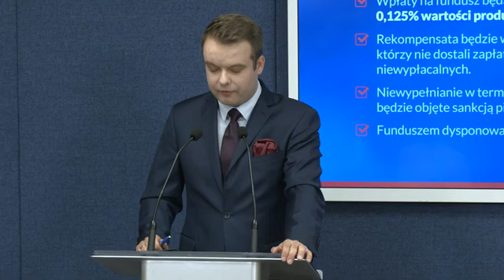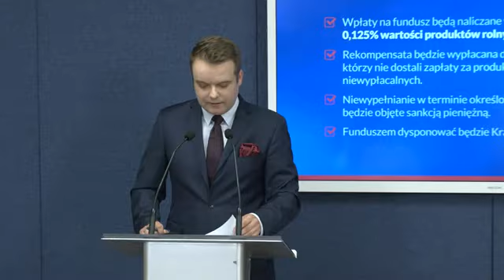Konferencja prasowa przed 75. posiedzeniem Sejmu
Interesuje Cię polska polityka? Jesteś we właściwym miejscu!
Na kanale Sejmowe Tango znajdziesz publiczne wystąpienia polskich polityków bez komentarza i oceniania.
Komentarz pozostawiamy Tobie!

Brakuje Ci kogoś na naszym kanale? Daj znać!

Treści na kanale pochodzą ze stron osób publicznych aktywnych w polityce jak też ze strony Sejmu i Senatu RP.